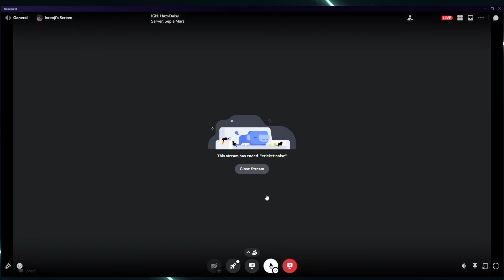Ni no Kuni: CrossWorlds - Heroic Raid (First Look)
My boyfriend plays my engineer while I watch lol